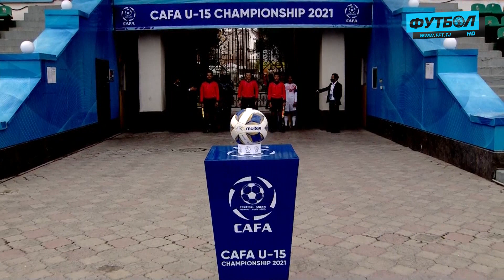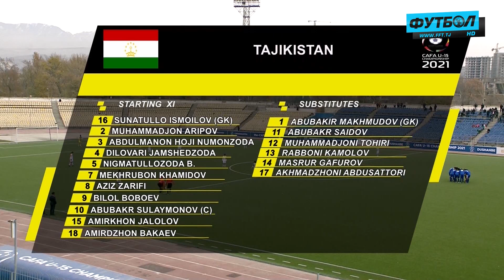2021 CAFA Championship (U15). Tajikistan Uzbekistan 1 time